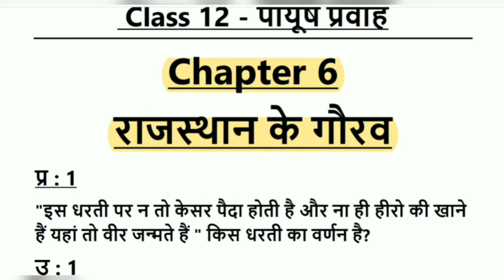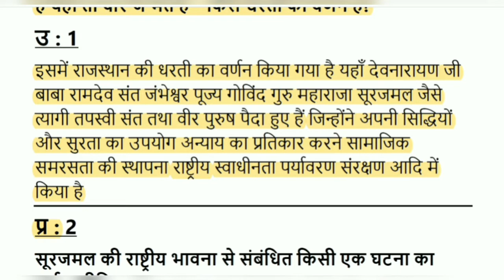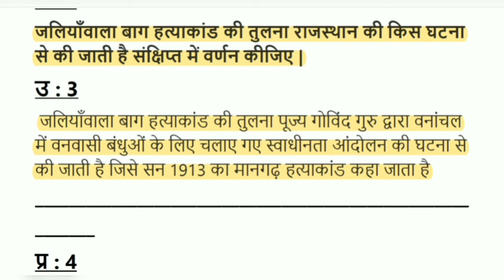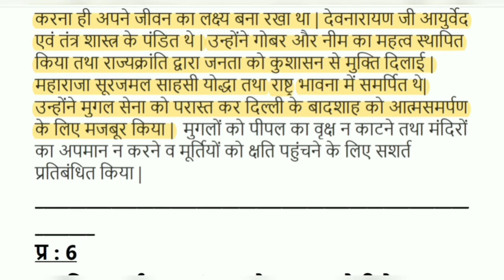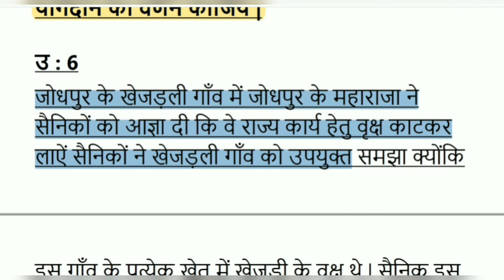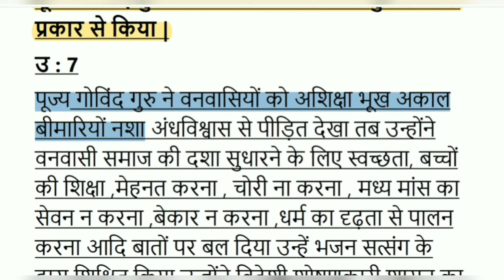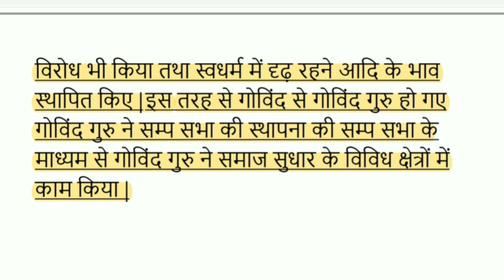Chapter 6| Rajasthan Ke Gaurav|राजस्थान के गौरव |प्रश्न उत्तर Important Questions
Chapter 6
Rajasthan Ke Gaurav
राजस्थान के गौरव
प्रश्न उत्तर
Important Question & Answers
Adhyay 6